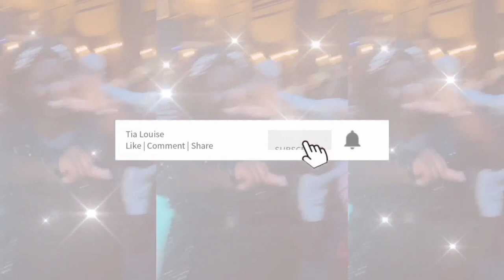HOW TO WORK WITH MAJOR BRANDS | Step 2: Brand Collaboration 🛍️ 🛒 💗🥰✨ 28daysofPink Prep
I can't believe this is my life right now, but then again, I can. I've asked for this, prayed about this this & offered my everything up to the Lord. Good things don't just happen TO me, they happen FOR me. I AM SO BLESSED.